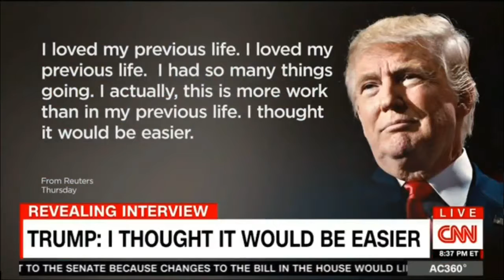Trump thought it would be easier